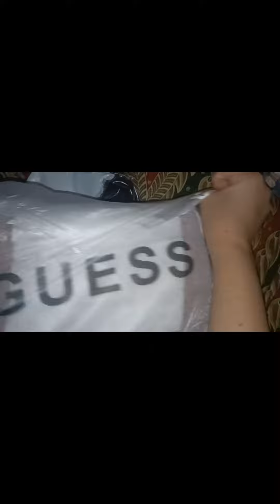Unboxing lettuce crops for kids♥️🤣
49 pesos esch only